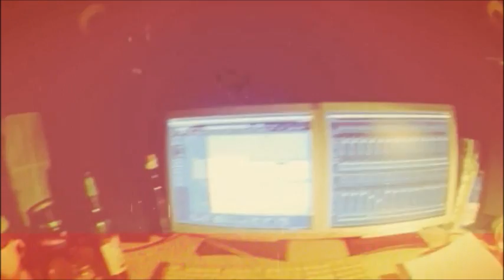JUST - INÝ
Hudba & Text - JuSt
Produkcia - Tomáš Sloboda
Štúdio REVOLVER - Martin Revo Revický
Mastering - Radoslav Košvanec